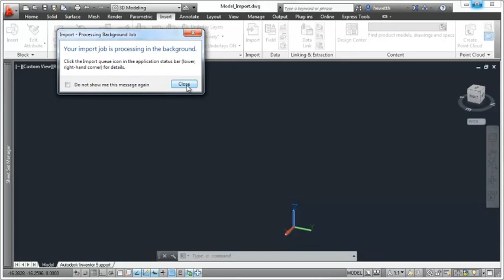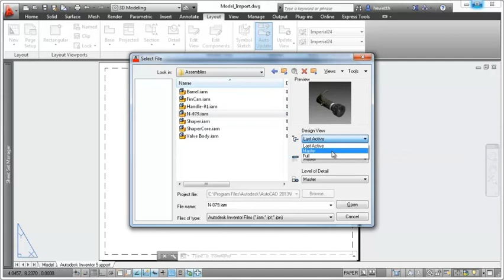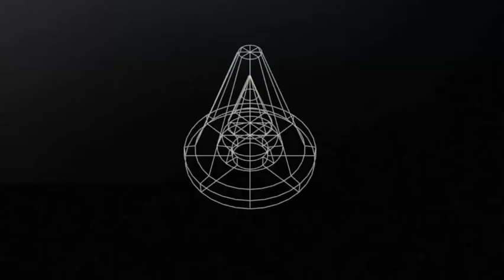AutoCAD 2013 - What's New - Autodesk Inventor File Import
Autodesk® Inventor® Fusion software adds to the 3D conceptual design capabilities of AutoCAD, enabling you to flexibly edit and validate models from almost any source.  Enhanced interoperability allows you to edit solids in CAD blocks without exploding them.